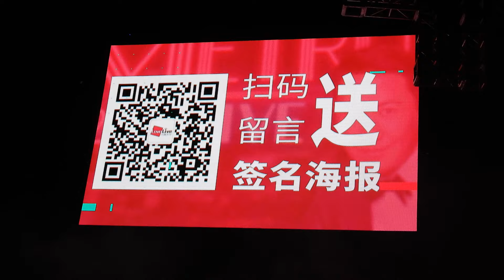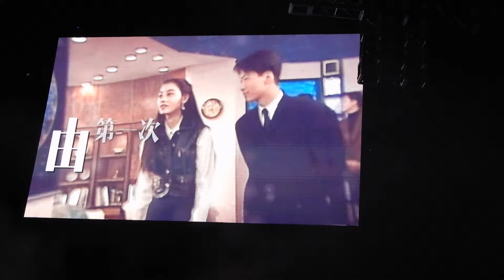Leon Metro Live Tour 2019 佛山站電影與劇 短片